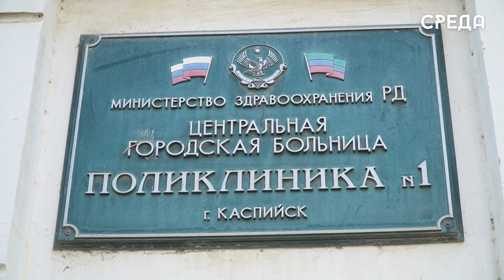День открытых дверей, приуроченный ко всемирному дню борьбы с глаукомой, проходит в Каспийске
В городской поликлинике Каспийска с 6 по 12 марта проходит день открытых дверей, приуроченный Всемирному дню глаукомы. Любой желающий может пройти обследование на наличие заболевания.